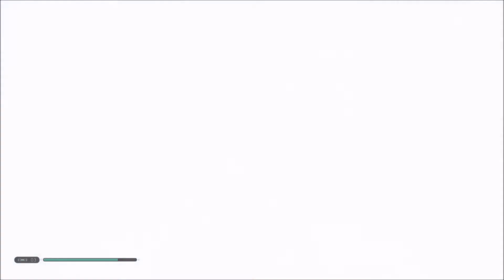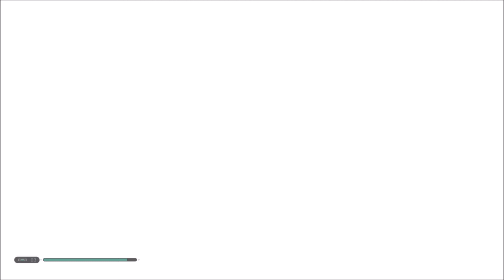Star Wars Jedi Fallen Order Walkthrough Part 11"Ilum"